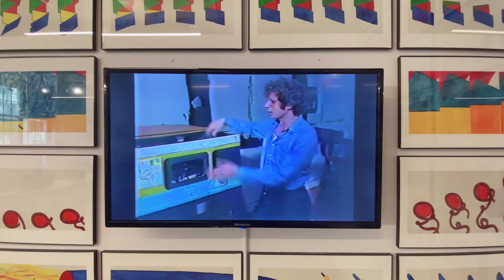Summer Lounge | Court Tree Collective Gallery